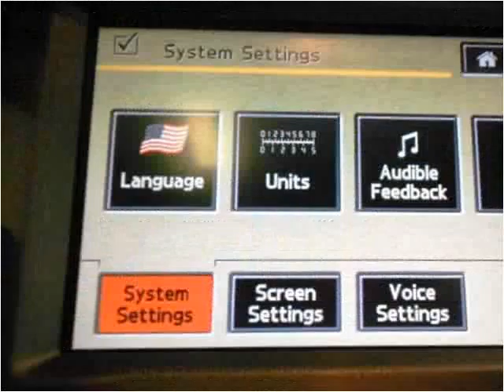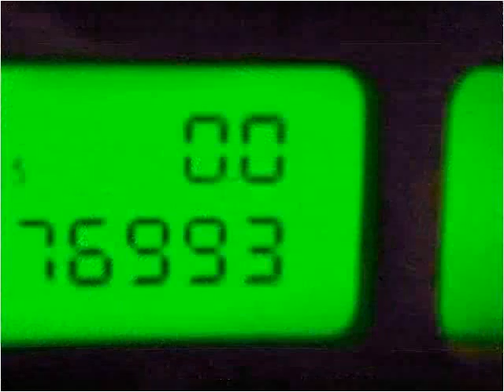2007 Land Rover Range Rover Used Cars Little Ferry NJ